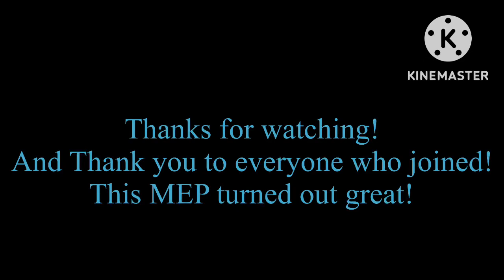| The Return | MEP |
Sorry if some of the parts aren’t on time Aslo I feel like kamili did most of the work in the MEP